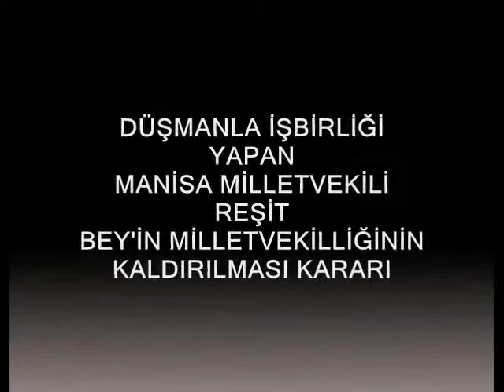NUTUK BÖLÜM 131. BİRİNCİ İNÖNÜ ZAFERİ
Mustafa Kemal Atatürk'ü kendine önder olarak kabul etmiş tüm vatanseverler, yakın tarihimizin gerçeklerini çeşitli kanallardan öğrenmiş ve bilgilenmiştir. Bu bilgiler doğru ve yanlış kaynaklardan gelen bilgiler olup, zaman zaman bizleri de çelişkiye sokabilmektedir. Bu bilgilerin en sağlıklı ve belge niteliği taşıyan bilgiler olması, çok önemlidir.
Bizleri doğruyu fark etmemizi sağlayacak olan, ölümsüz lider Mustafa Kemal Atatürk'ün kendi kaleminden çıkan NUTUK kitabı, kuşku götürmez gerçeklerin bulunduğu tek kitaptır. Türk Milleti'nin yakın tarihini belgelerle net olarak görebileceği, bugün ve yarın için kendisine yol göstereceği NUTUK kitabı, uzun bir metine sahip olması nedeni ile kitap okuma alışkanlığı çok olmayan milletimizin ilgisini fazla çekmemiştir.
Bu nedenlerle, hazırlanması yaklaşık 3 yılı bulan ve bölümler halinde sunmaya çalışacağım 206 bölümden oluşan görsel izleti dizisi, umarım sizlerin bilgi hazinenize bir katkı sağlayacaktır.
Diziyi takip edecek olanlara teşekkür ederim.